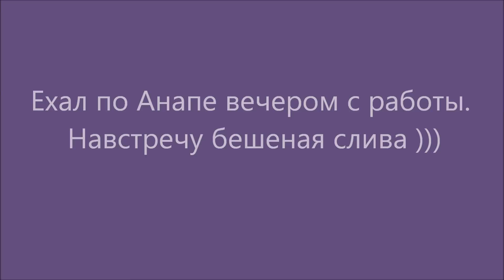Бешеная слива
Анапа. Ехал по Анапе вечером с работы. Навстречу бешеная слива) (с)